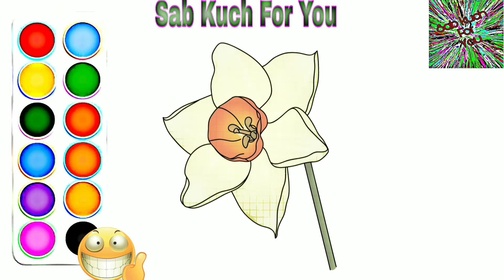How to Draw beautiful flower Narcissus very easy Step by step. easily 🔥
How to Draw beautiful flower Carnation drawing step by step 💟

Amazing🔥flower Narcissus
 drawing
sabkuchforyouarts beautifulflowerNarcissus drawingideas Tutorials tranding art#BonusDrawing‌
How to Draw  beautiful flowers 💟Narcissus